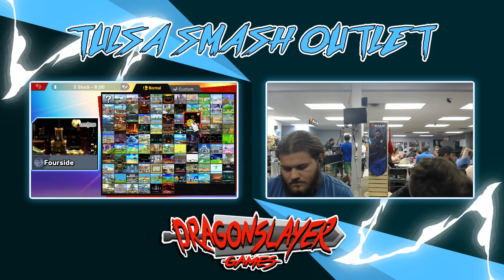TSO 22 - Dewie (Falco/Mario) vs. Deku (Inkling) Winners Finals - Smash Ultimate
Smash players from all of Oklahoma come together!